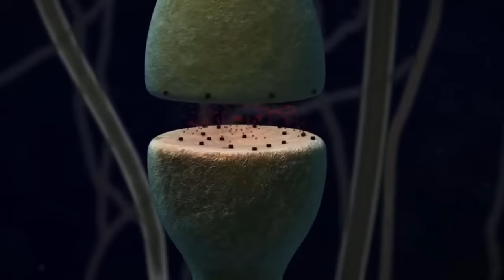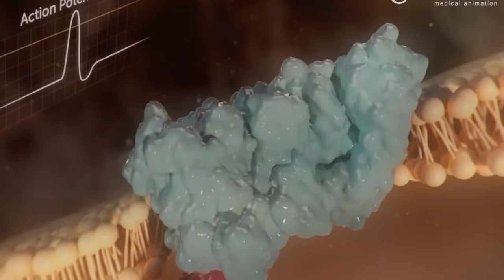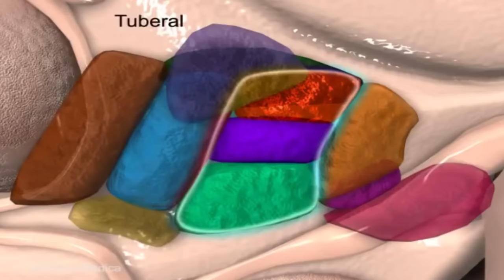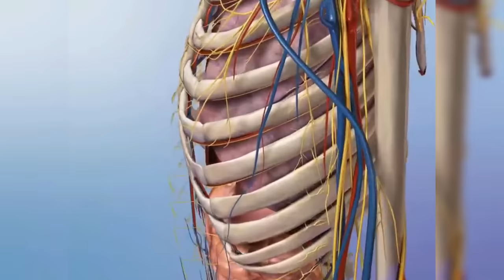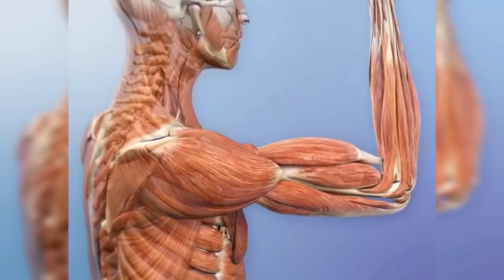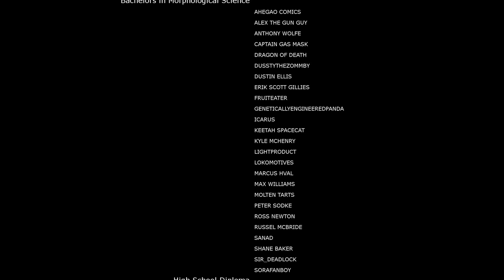Combine Officers and Overwatch Soldiers Biology of Half Life (2) Explored | Lore, Story and History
The Combine Soldiers of Half Life 1, 2 and god willing 3 someday have to be created from humanity. These humans will go out and enforce the will of their alien overlords on their own people. But why would they willingly turn over themselves to their service? Lets take a look and see what biological changes are required to force humans into serving the combine!